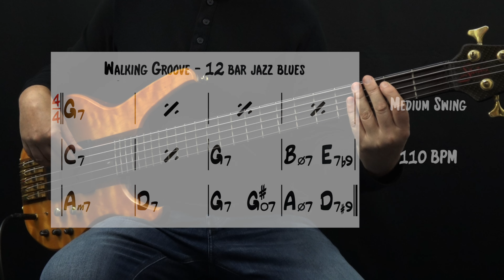Walking Groove (12 bar Jazz Blues) - Electric Bass Guitar - Achim Kohl - Tabs available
Song #4 from my book "Bass Styles" - 10 pieces for electric bass, played with my five-string Status S2 electric bass, If you want to play this transcription, go to:

1. Chorus  0:19
2. Chorus  0:48
3. Chorus. 1:14
Repeat
1. Chorus  1:40
2. Chorus  2:07
3. Chorus. 2:33
Ending       2:59